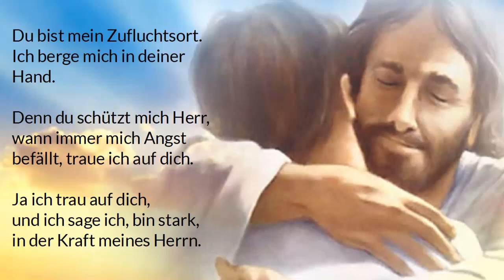Du bist mein Zufluchtsort | Christliche Lieder ( Deutsch ) | Christliche Musik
Ein schönes christliches Lied zum mitsingen.

Christliche Lieder sind als besondere Form des Gebetes, Ausdrucksmöglichkeiten des christlichen Glaubens. Im Lobpreis erweist der Gläubige Gott Ehre und rühmt seine Taten, in der Anbetung (lateinisch adoratio, griechisch προσκύνησις) verehrt er Gottes Wesen.